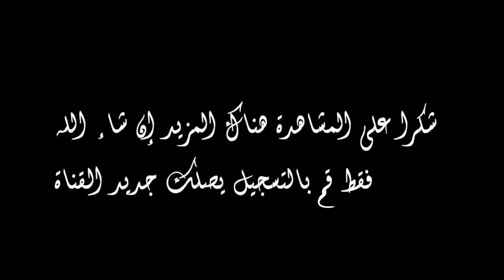ملخص مقابلة وفاق طنجة = شباب المضيق 2 = 4